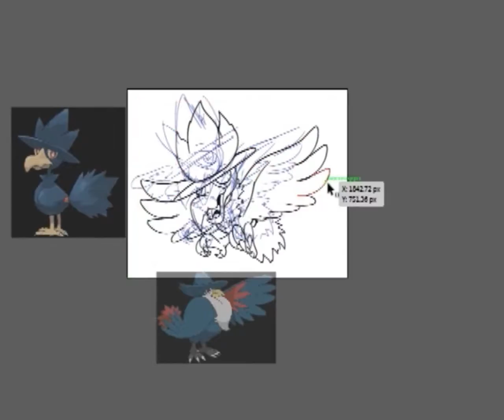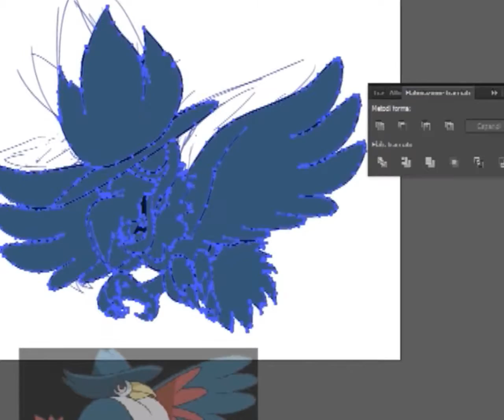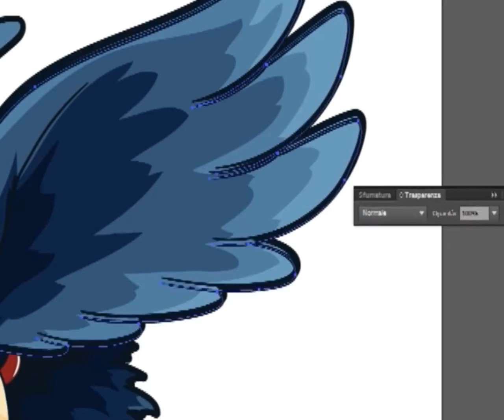Speed drawing#12: MarkRow (from Pokemon)